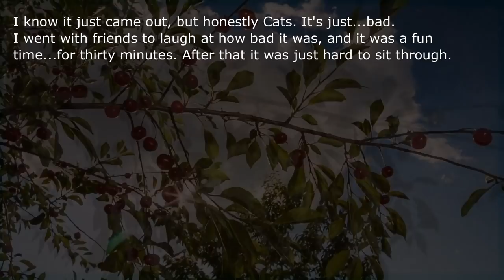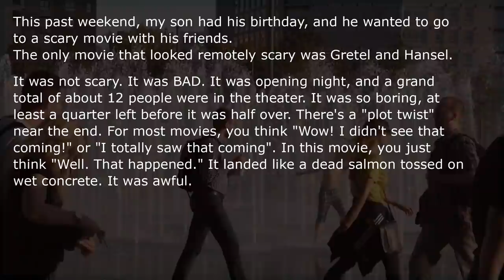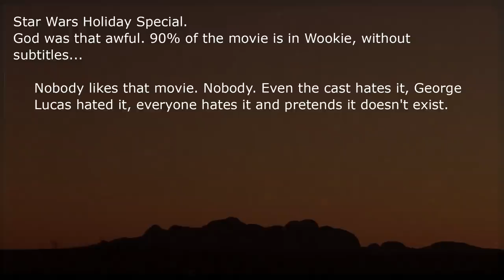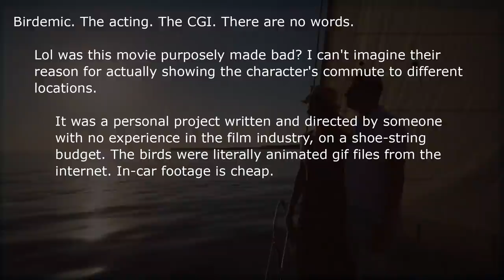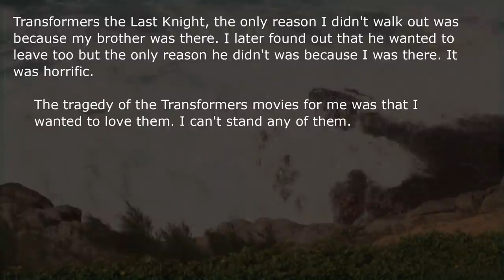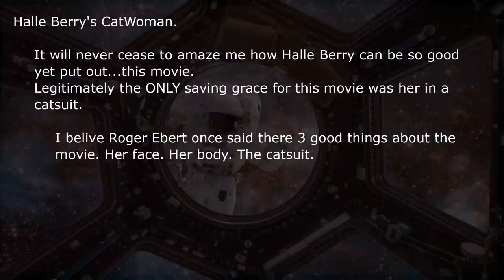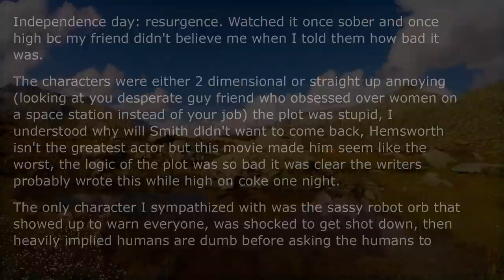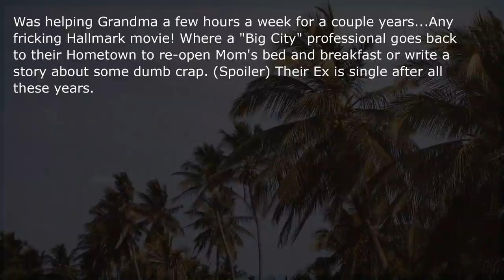What's The Worst Movie You've Seen From Start To Finish?